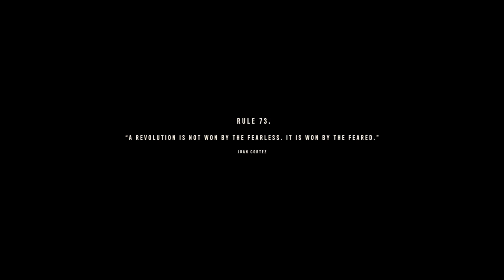Burning the Fields: An Explosive Mission in Far Cry 6 - Episode 2 Gameplay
Far Cry 6 is an action-packed first-person shooter video game set in the fictional Caribbean island of Yara. Players are immersed in a world ruled by a brutal dictator named Anton Castillo, portrayed by Giancarlo Esposito. As Dani Rojas, a guerrilla fighter, players join the revolution to liberate Yara from the oppressive regime.

With stunning visuals and an expansive open world, Far Cry 6 offers players the freedom to explore dense jungles, vibrant cities, and diverse landscapes. They can engage in intense gunfights, drive vehicles, and utilize a wide range of weapons and tools to dismantle the regime's operations.